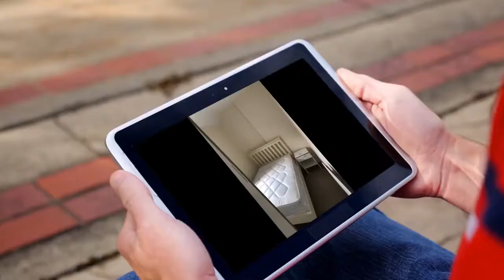House to rent in Cork, French's Quay, €1,200 / monthly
2
Central heating

REF73800
Recently renovated with new appliances, beds and wardrobes.